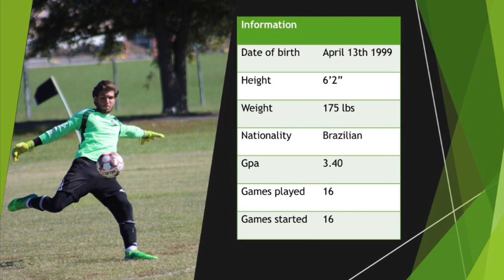Flavio Santi Jr - Goalkeeper- Highlights 2019 (East Central College)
Height 6’2”
Weight 175 lbs
GPA 3.40
East central college